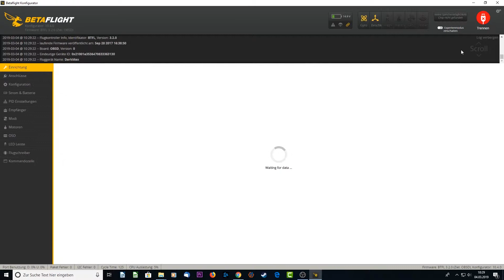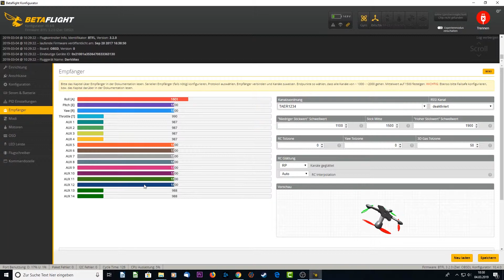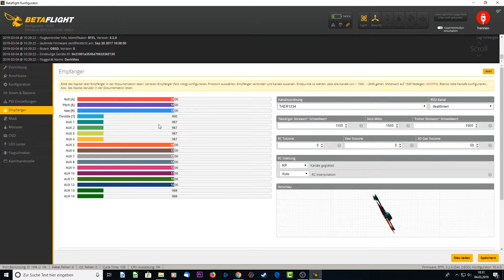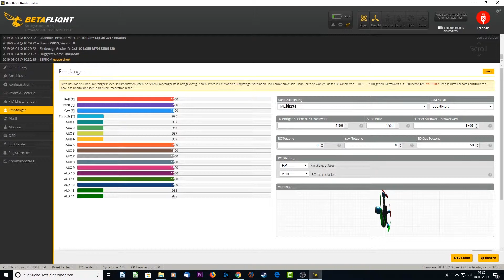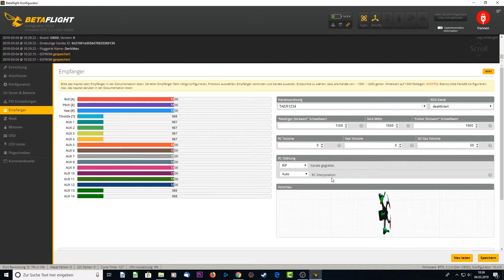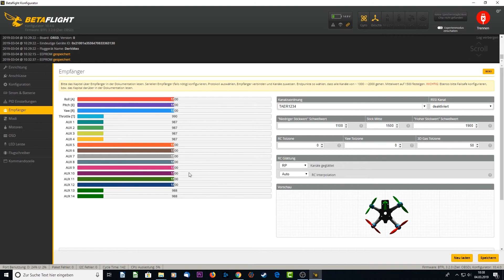BetaFlight Basics (deutsch) Part 8 - Bereich "Empfänger"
Hallo zusammen. Im achten Teil unserer Serie möchte ich euch einen Überblick über das Tab "Empfänger" in BetaFlight geben. Fragen natürlich wie immer gerne in die Kommentare. Viel Spass beim anschauen :)

Wenn dir das Video gefallen hat, kannst du mich gerne mit 1€ hier unterstützen